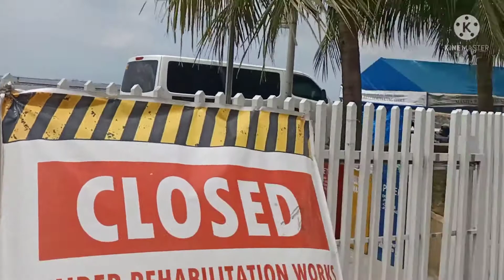MANILA BAY UPDATE TODAY/APRIL 03,2022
manila bay rehabilitation project by the government through DENR and other brands of government by the directive of president DUTERTE to clean manila bay